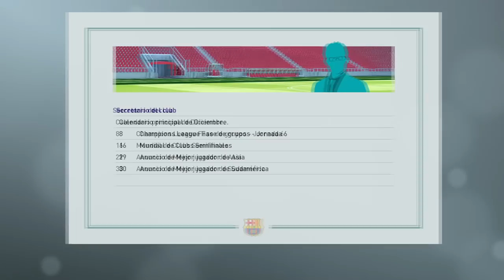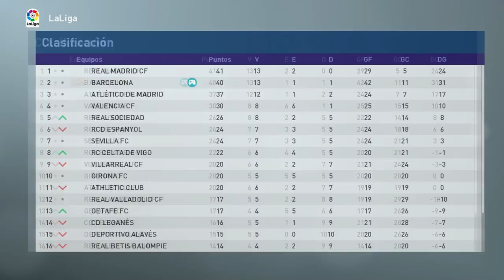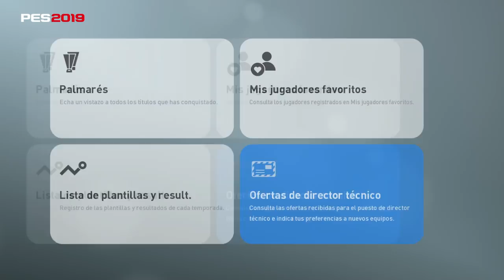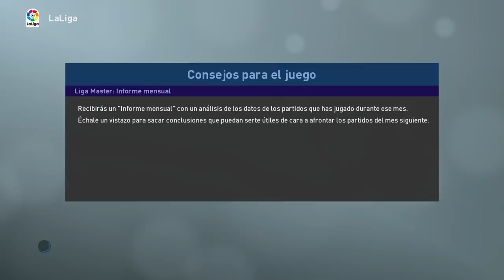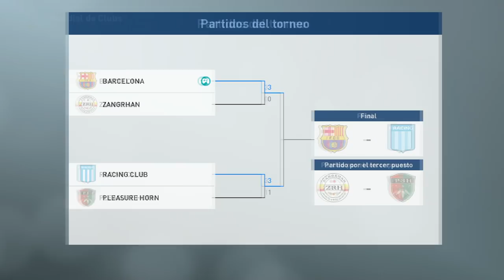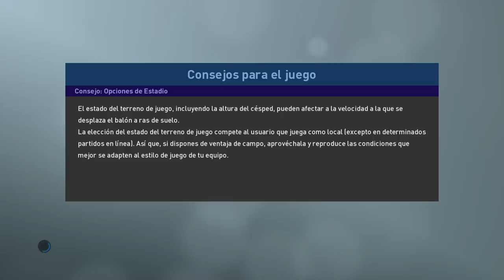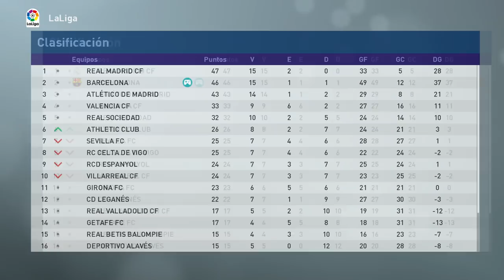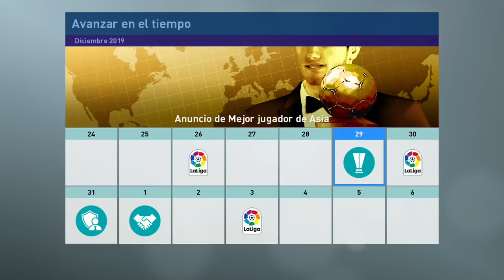PES 2019 LIGA MASTER | BARCELONA | CAMPEONES DEL MUNDO #18